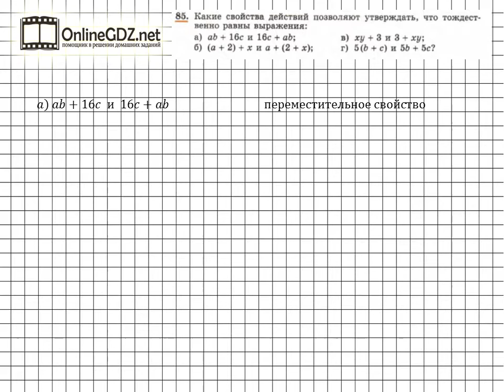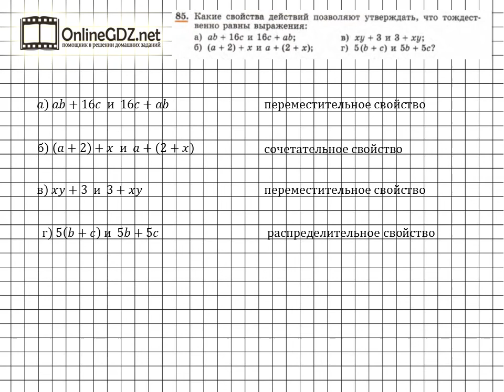Задание № 85 - Алгебра 7 класс (Макарычев)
Посмотрите наше видео, чтобы всё стало понятно.